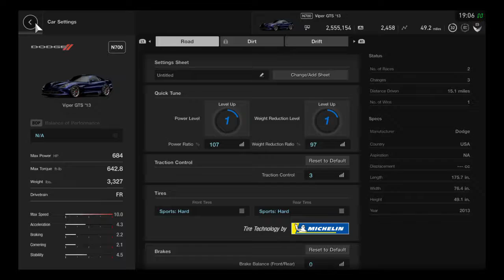Gran Turismo Sport - GT League - Stars & Stripes Race 9 - 2013 Dodge Viper GTS